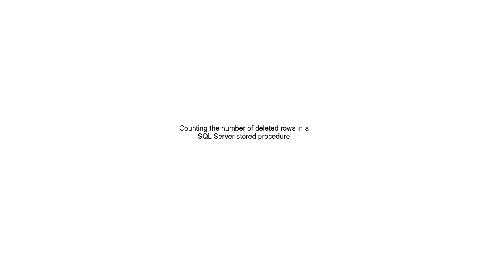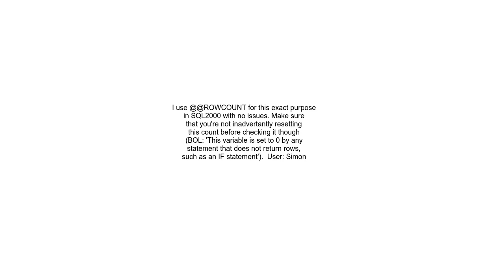Counting the number of deleted rows in a SQL Server stored procedure